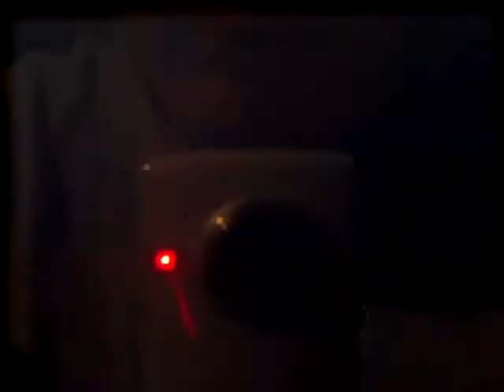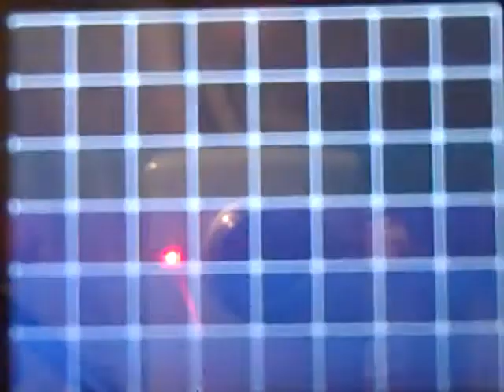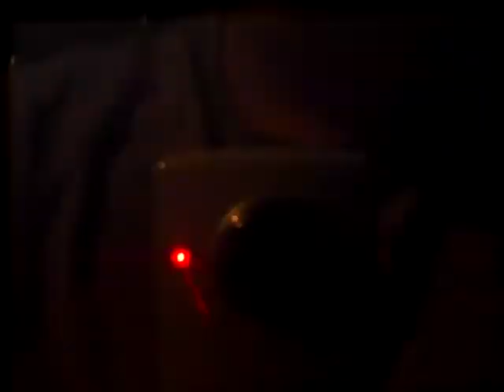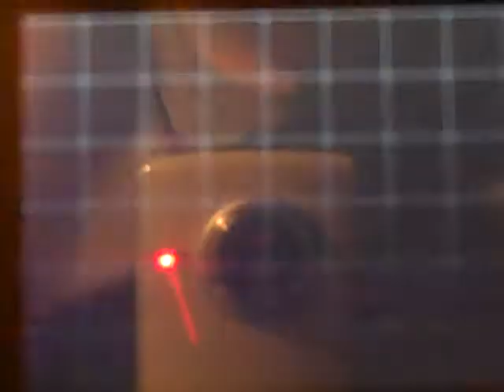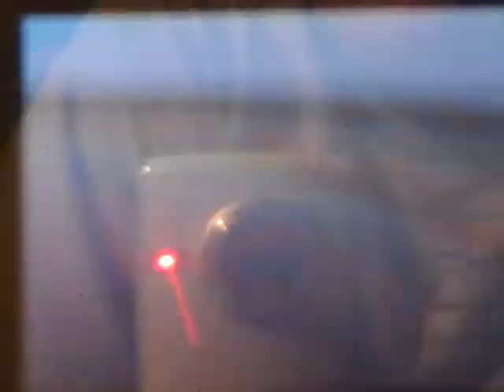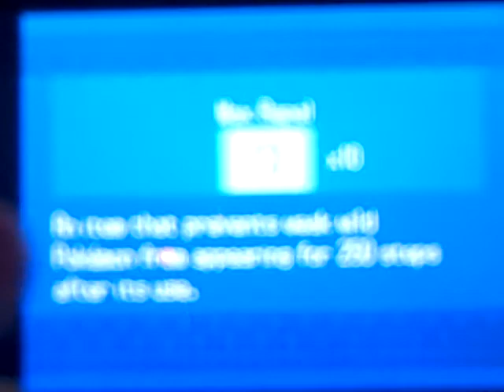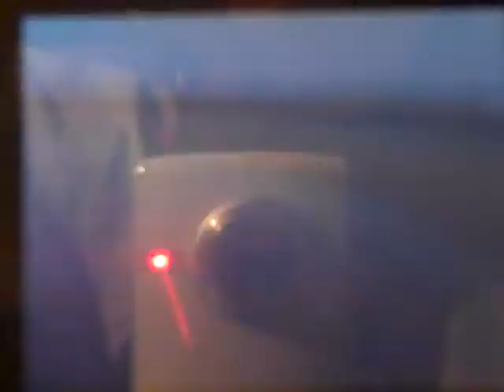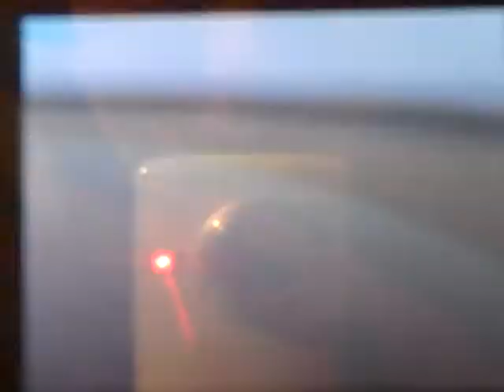Pokemon Black LP Episode 26: Psychics Galore..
We head off to the Celestial Tower, and we are overrun with Psychics and their Pokemon... -_- Also, we catch another Pokemon just for kicks.